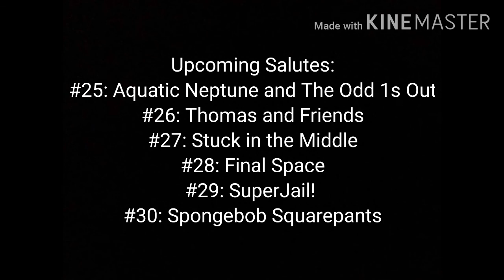LufaémMedia Salute S2 #24: Pokémon